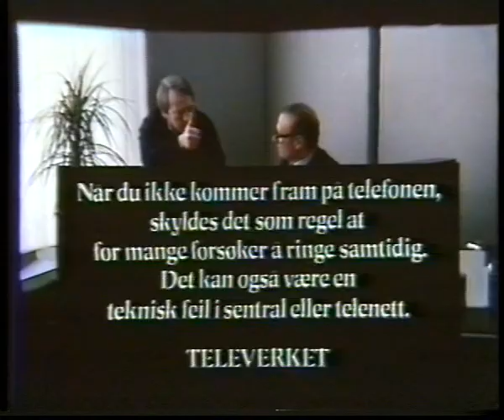Stutum: Det er full blodpropp i telenettet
Stutum kommer ikke frem på telefonen og klager til Generaldirektør Kjell Holler. 1970-tallet.
Informasjonsfilm fra Televerket (Telenor).